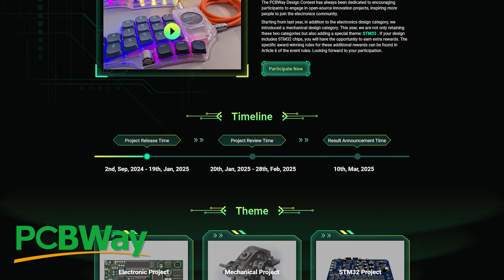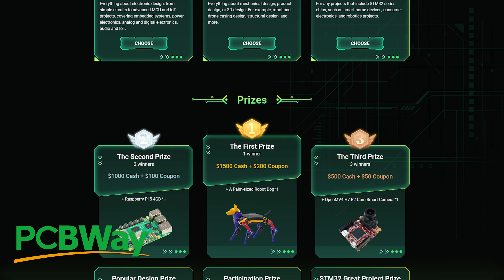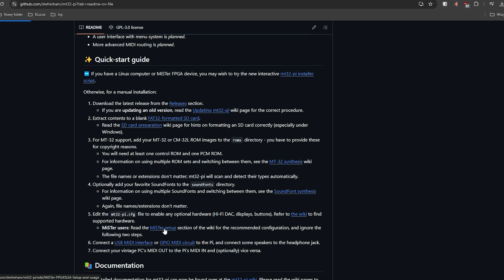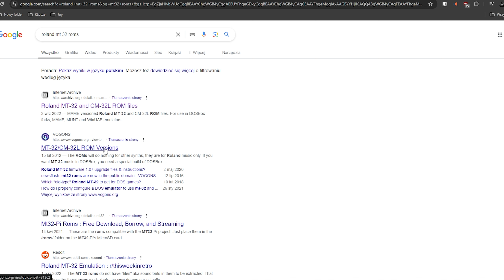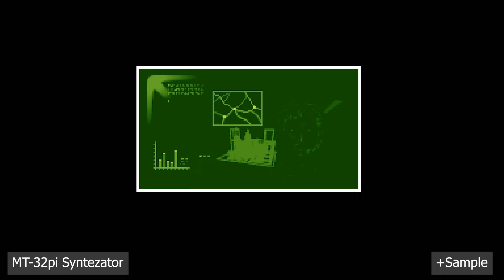🎵 MT32-pi - karta MIDI dla MiSTERa i nie tylko [RG#566]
MT32-pi to potężna karta dźwiękowa dla MiSTer FPGA, umożliwiająca emulację legendarnego modułu Roland MT-32. W filmie pokazujemy, jak skonfigurować MT32-pi, aby uzyskać autentyczne brzmienie w klasycznych grach retro. Zobacz, jak ta karta dźwiękowa przenosi muzykę z gier na zupełnie nowy poziom, oferując wierne odtworzenie oryginalnych ścieżek dźwiękowych. Darmowy prototyp PCB i szybki czas realizacji